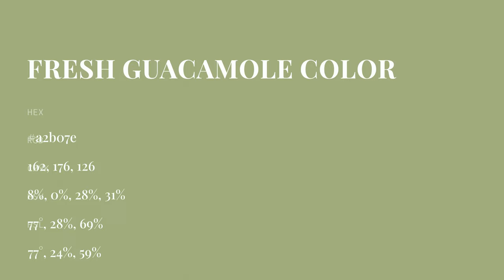Fresh Guacamole color a2b07e hex color - Green color - Cool color a2b07e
What color is Fresh Guacamole ? a2b07e hex color - Green color - Cool color a2b07e

Hex a2b07e Color Code is also known as Fresh Guacamole color.

Hex a2b07e Color code in RGB color code model is created after adding 63.53% red color, 69.02% green color and 49.41% blue color.
Hex a2b07e Color code in CMYK color (process color) code model is generated after subtraction of 7% cyan, 0% magenta, 28% yellow and 30% black.